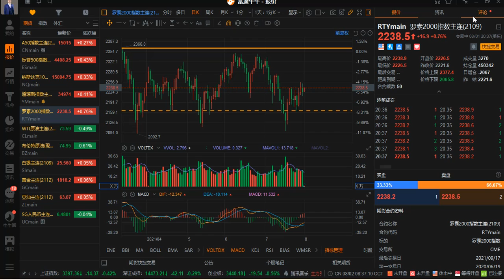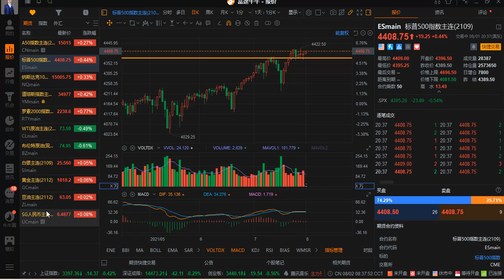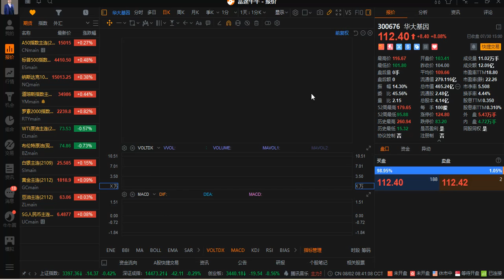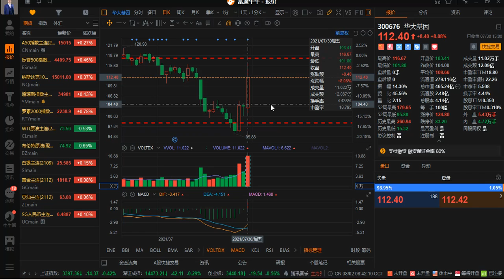把握大势板块，洞察投资机遇！时间：北京时间2021年08月02日08:30，美东时间2021年08月01日 20:30